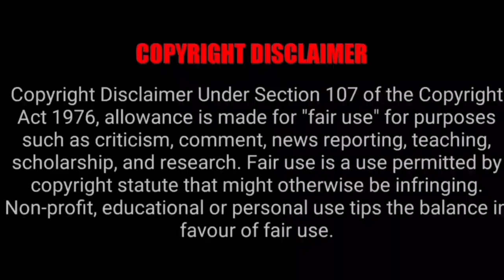Tirumala Rooms Booking| Tirupati Rooms Booking| TTD Today Today Latest Update Tamil